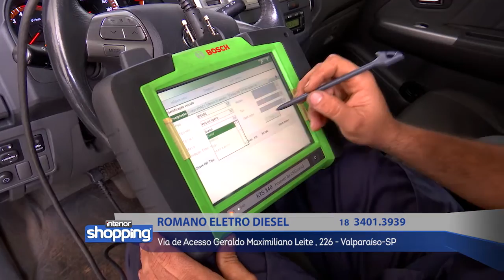ROMANO ELETRO DIESEL no Interior Shopping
Romano Eletro Diesel
Via de Acesso Geraldo Maximiliano, 226 - Valparaíso-SP

Divirta-se; Informe-se!